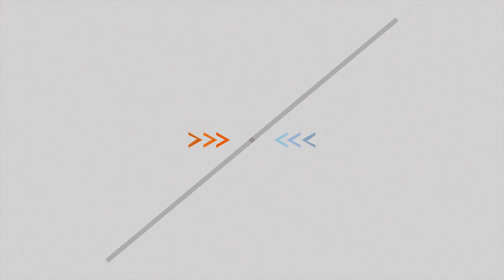Minecraft | 雙人空島 終界島之戰 #15